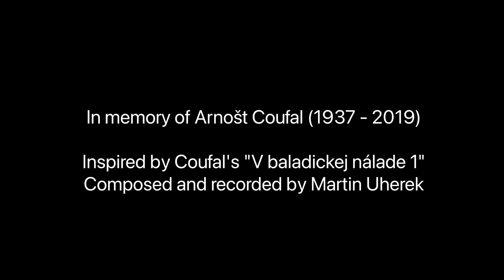Baladická nálada 1 (sax quintet) - in memory of Arnošt Coufal - Stellar X2 microphone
This is the first composition of a series of 3 works in hommage to "V baladickej nálade 1, 2 & 3," originally written by Czechoslovak composer Arnošt Coufal (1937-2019). This particular piece is inspired by his sax quintet called V baladickej nálade 1 (In a Ballad Mood 1). My tune is written for 2 altos, 2 tenors, a baritone saxophone. I hope you will be able to recognize some reminiscence of the original Coufal work in my piece.

Sheet music for this composition is now available for sale

Baladická nálada 1 is the fist one of a series of 3 works based on Coufal's series V baladickej nálade (In a Ballad Mood), I hope you enjoyed them, you can find them all in the following playlist:

Creation of this composition was supported using public funds by Slovak Arts Council. / Napísanie a nahratie diela podporil z verejných zdrojov formou štipendia Fond na podporu umenia.

Recorded with TZ Audio Stellar X2 microphone:

Composed, arranged and played by:
Martin Uherek - saxophones, composition, arrangement

There will be many more of my compositions and arrangements coming, you can check them out here:

For more of my videos or resources, check me out